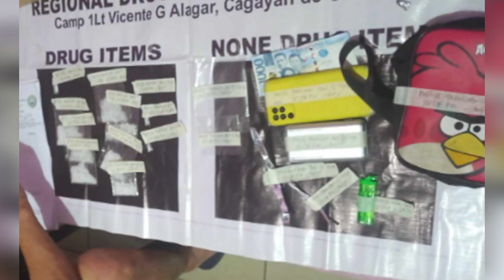Php 442K Halaga ng Shabu Nakumpiska sa Buy-Bust Operation ng RPDEU-10 sa Barangay Tablon, CDO